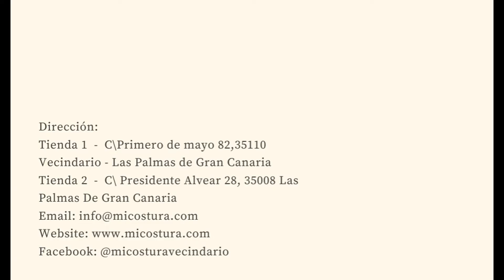Mi Costura.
Encuentra tips y cursos sobre máquinas de coser y mucho mas